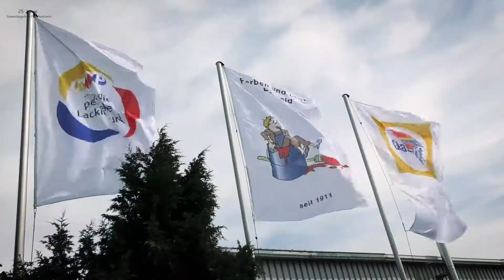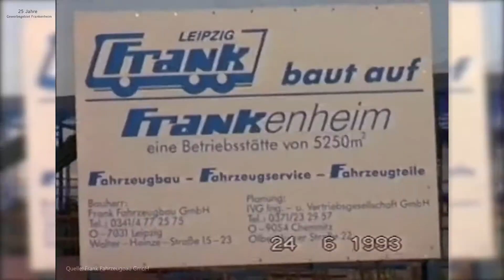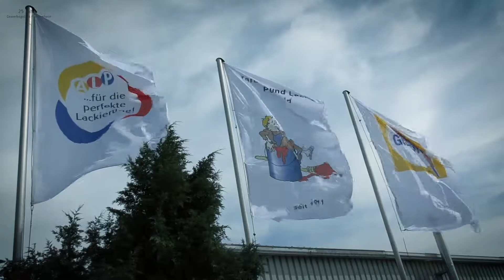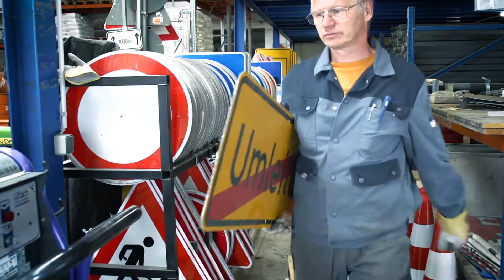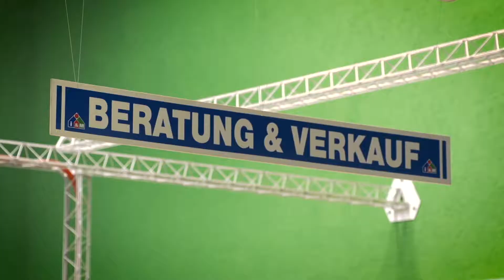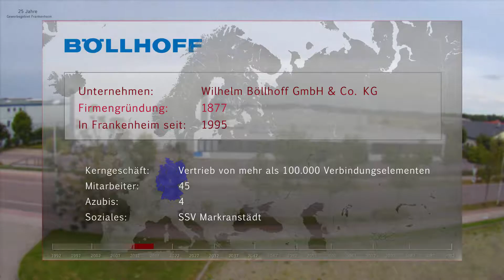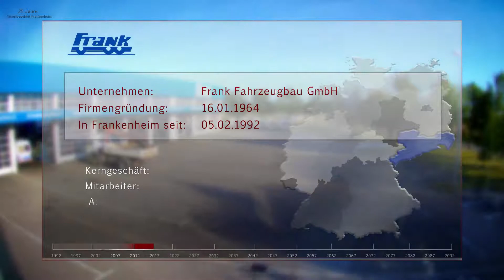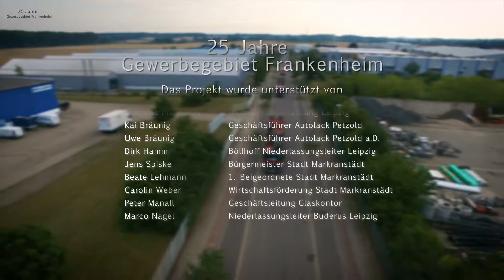25 Jahre Gewerbegebiet Frankenheim